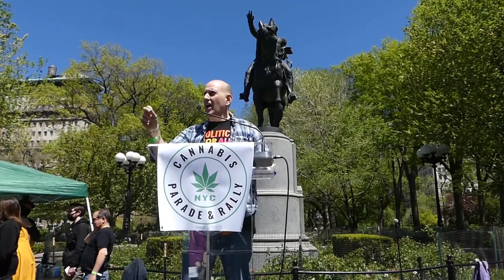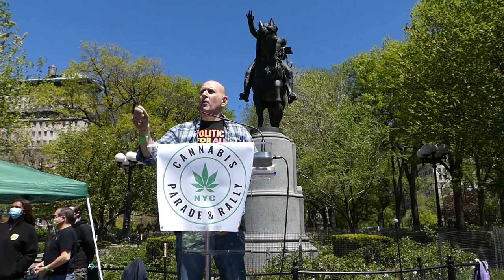NYS Assemblymember Harvey Epstein: 2021 NYC Cannabis Parade & Rally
Assemblymember Harvey Epstein of District 74 and one of the MRTA Sponsor addresses the crowd at the Annual NYC Cannabis Parade and Rally after the historic passage of New Yorks Cannabis Law.